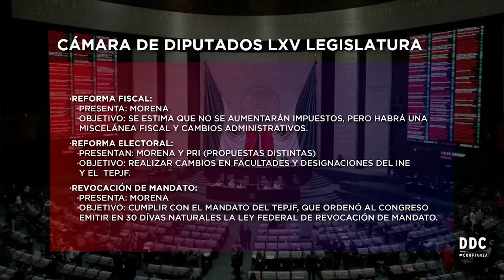Morena cortará dinero a la oposición